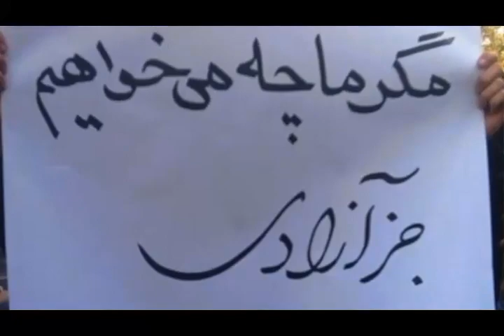تلویزیون ایران فردا - تفسیر خبر سه شنبه 14 بهمن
در این شماره از تفسیر خبر همراه با میهمانان برنامه آقایان مازیار شکوری(فعال سیاسی و نویسنده سایت انقلاب اسلامی) در ترکیه و بهروز قاسمی(فعال سیاسی) در انگلستان می پردازیم به تحلیل و بررسی دستاوردهای انقلاب اسلامی برای مردم ایران و دلایل مهاجرت درصد قابل توجهی از جوانان به خارج از کشور . در ادامه اشاره ای خواهیم کرد به نامه‌ی آیت‌الله علی خامنه‌ای، رهبر جمهوری اسلامی، به جوانان اروپا و آمریکای شمالی که در آن جوانان غربی به شناخت مستقیم و بی واسطه اسلام فراخوانده شده‌اند . با ما همراه شوید و نظراتتان را در خصوص مسائل مطرح شده در این برنامه برایمان بنویسید .